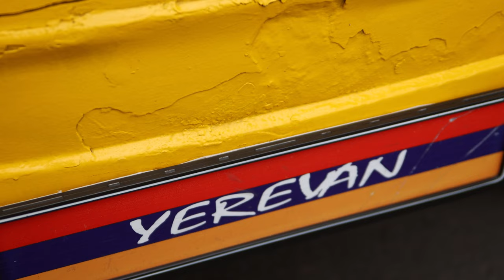A Guide to Yerevan || Armenia Travel Vlog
Armenia is one of the worlds oldest countries, although its size and shape has fluctuated over the years, its influence is felt around the world. It was the first country to adopt Christianity and its mountainous landscape is dotted with ancient churches and monasteries. Its small size and stunning countryside lends itself to the perfect road trip country. I rented a car for a few days to draw a big circle through the center of the country, trying to see some of the main historic sites that have shaped this legendary region. In the second part of my roadtrip I start in Khor Virap and continue my journey to Lake Svan and here’s how it went…

Shop My Camera Kit:
Stabilized Vlog Camera: DJI Pocket 2
Drone: DJI Air 2S
Every Day Travel Lens: Tamron 28-75 mm f/ 2.8
Tele Photo Lens: Sigma 70-200 mm f/ 2.8
Portrait Lens: Canon 50 mm f/ 1.4